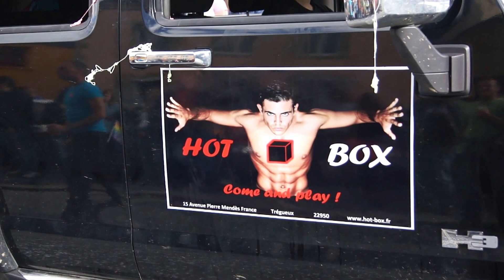FESTY GAY à GOURIN Samedi 4 Aout 2012 Par Hervé MORVAN Photographe